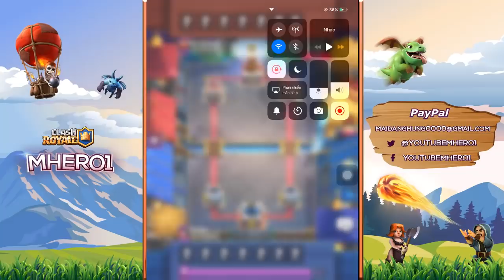6100+ Live Ladder Push Pekka Ram Deck | P.E.K.K.A is BEAST